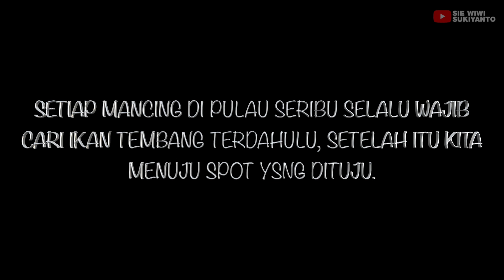MANCING TENGGIRI di PULAU SERIBU LAGI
MANCING TENGGIRI
DI PULAU SERIBU
PULAU SERIBU

Peserta Trip :
1. Rohadi Anwar
2. Sarifudin (udin)
3. Chen Nelson
4. Sen Sandy
5. Lie Ferdy

Hasilnya lumayan 16 ekor Tenggiri.